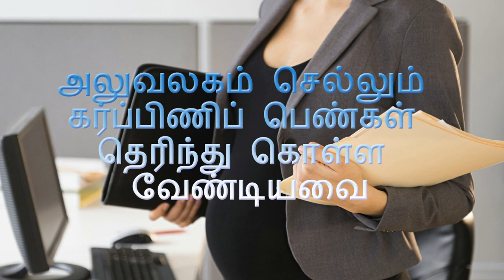அலுவலகம் செல்லும் கர்ப்பிணிப் பெண்கள் தெரிந்து கொள்ள வேண்டியவை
aluvalagam sellum karpini penkal therinthu kolla vendiyavaikal